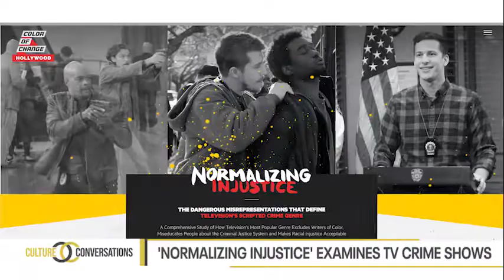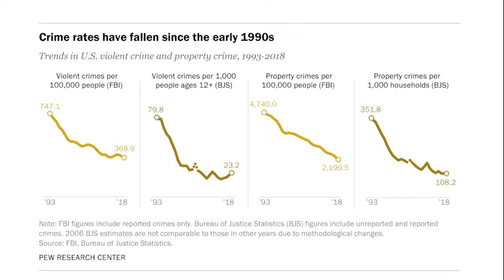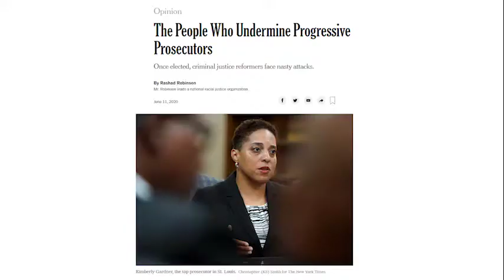Culture Conversations: Rashad Robinson of Color of Change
How Hollywood Crime Show impact racism in America